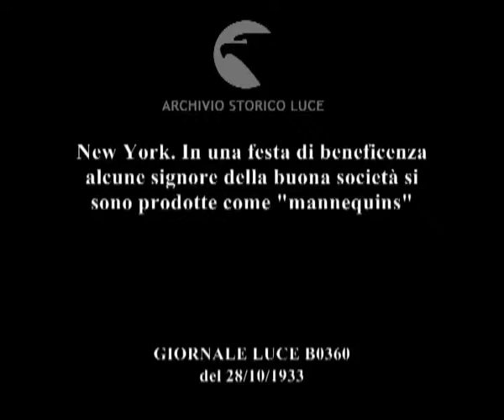New York. In una festa di beneficenza alcune signore della buona società si sono prodotte come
Descrizione sequenze:Sfilata di alcune signore della buona società in abiti molto eleganti dell'epoca ; Particolari di alcuni modelli ; Passerella di alcuni vestiti ;